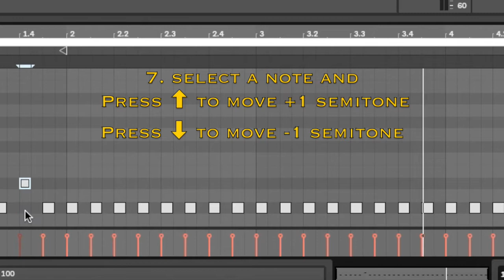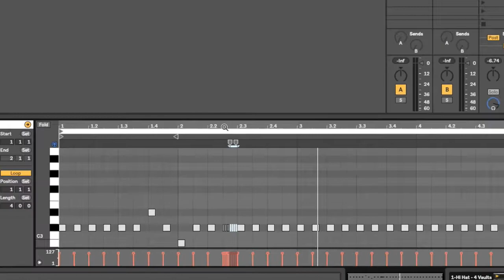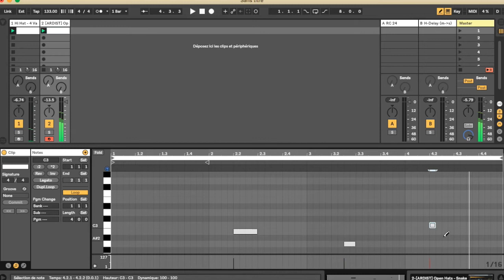TUTO ABLETON [5] Manipulating MIDI notes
🇬🇧 Here is a tutorial about Ableton Live 10.

00:11 Create MIDI region
00:16 Set MIDI region length
00:28 Hear note preview
00:35 Duplicate selection
00:46 +1 or -1 Semitone
02:33 +1 or -1 Octave
01:10 Shorten / Extend note
01:26 Make twice as short
01:04 Adjustable grid
00:54 Horizontal Zoom
02:39 Vertical Zoom

Leave a comment for more specific tutorials !